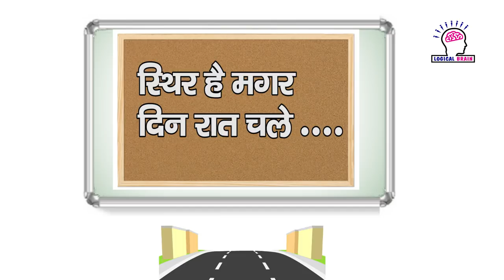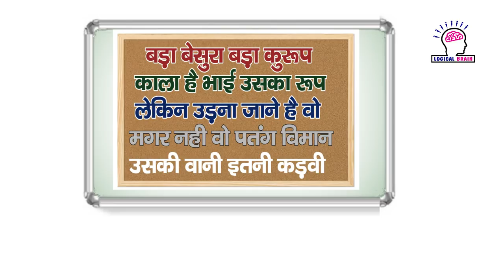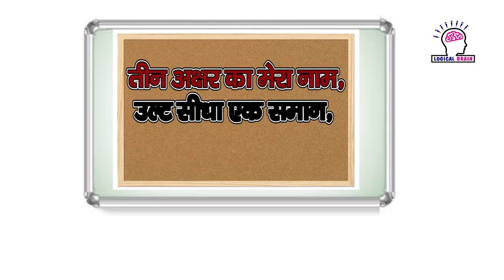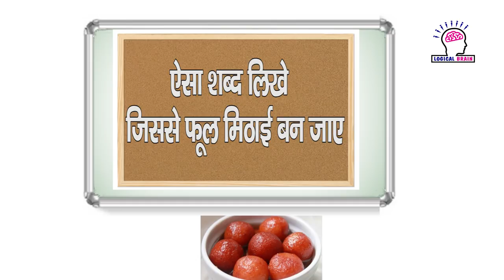IQ Test | Paheliyan | Memory Test | Jasoosi Paheli | Quick Thinking Riddles Paheliyan